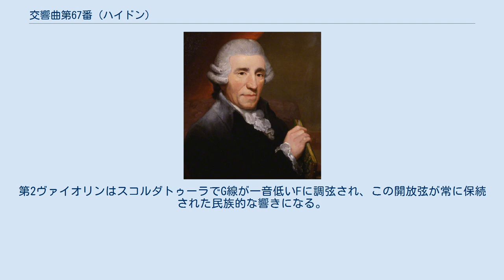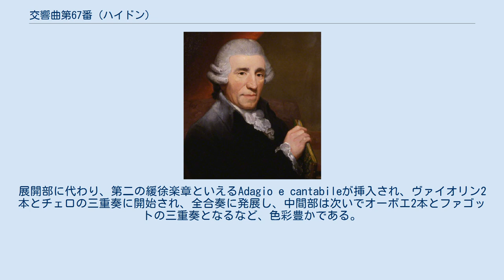交響曲第67番 (ハイドン)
交響曲第67番ヘ長調 Hob.I:67は、フランツ・ヨーゼフ・ハイドンの交響曲。
特に愛称はないが、弦楽器に様々な奏法が使用され、創意工夫に富んでいる。
 第4楽章が急緩急の三部形式をとるのはイタリア序曲を転用したものという。
 作曲年代は明らかでないが、66・67・68番の3曲は1779年秋にフンメル（有名な作曲家とは無関係）によってハイドンの作品15として出版されており、それ以前の作品である。
ハイドン全集(JHW)では1775/1776年ごろの作品とする。
 開始楽章にしては最も急速な速度をとっている。
アルペッジョを主体とした主題がピアニッシモに開始され、伴奏にピッツィカートが多用されている。
 変ロ長調、ソナタ形式。
弱音器つきヴァイオリンによる、複付点音符つきの特徴的な主題ではじまる。
提示部の終わりに突然フォルテでホルンが聞こえる。
展開部では第1ヴァイオリンが第2ヴァイオリンを1拍おくれて追いかける箇所がある。
結尾にコル・レーニョ(弓の木の部分で弦を叩く)奏法が指示されている。
 主部はアルペッジョを主体としている。
トリオは弱音器をつけたヴァイオリン2本による二重奏で、第1ヴァイオリンは1本の弦だけを使って演奏される。
第2ヴァイオリンはスコルダトゥーラでG線が一音低いFに調弦され、この開放弦が常に保続された民族的な響きになる。
 第1主題は、主題はまたもやアルペッジョを主体としたもの。
展開部に代わり、第二の緩徐楽章といえるAdagio e cantabileが挿入され、ヴァイオリン2本とチェロの三重奏に開始され、全合奏に発展し、中間部は次いでオーボエ2本とファゴットの三重奏となるなど、色彩豊かである。
半終止の後、主部が再現される。